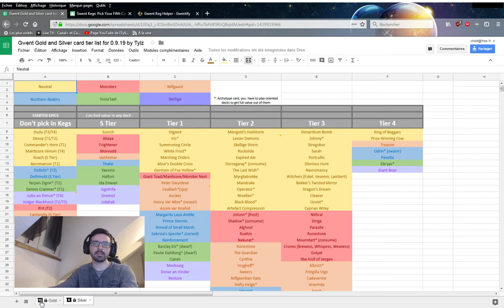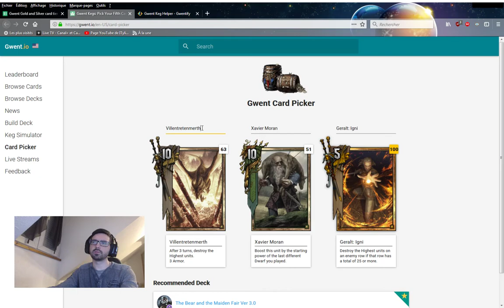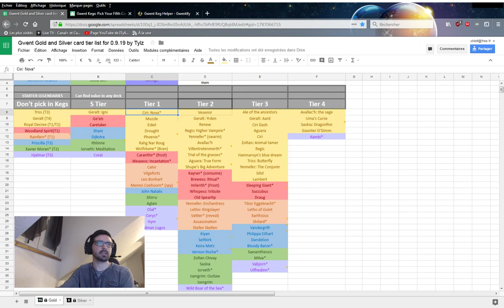[ Gwent Débutant ] Que faire pour bien débuter ?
Ps : Retour a de la présentation de Deck pour la prochaine vidéo.

C'est une question que tout le monde se pose et Gwent à un ordre précis qu'il est utile de suivre sans qu'il soit pour autant indiqué, nous verrons également comment faire rapidement du minerai, la monnaie du jeu.

Récapitulatif très court :
Défis / choix d'une faction / ouverture de barils / partie classée